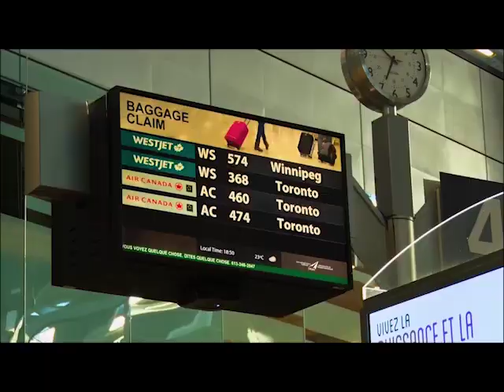Tourism boost in Sierra Leone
Video from Poksman